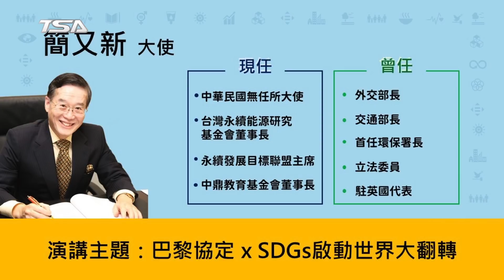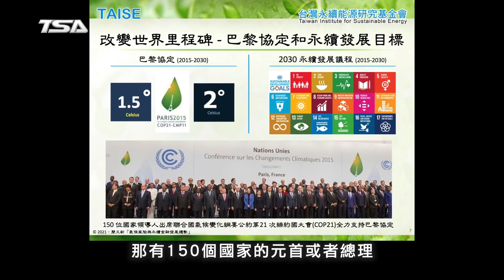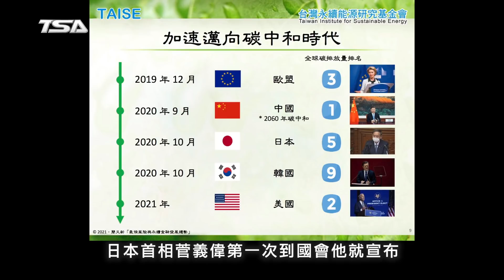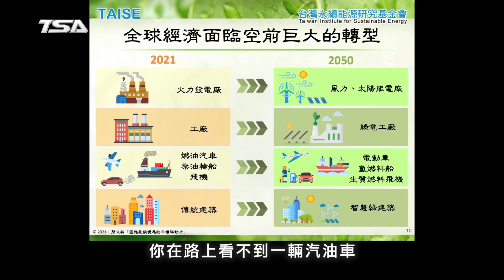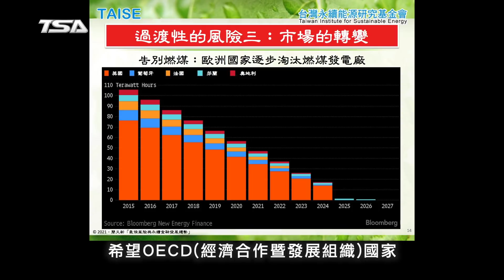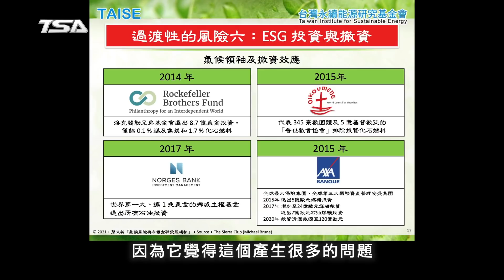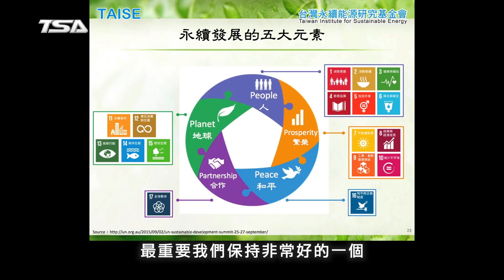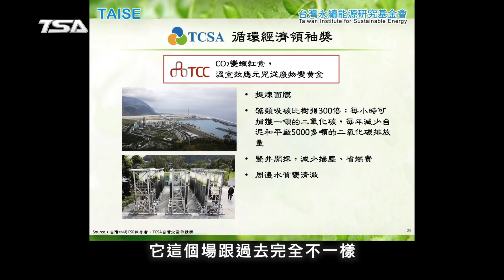【SDGs演講】巴黎協定xSDGs啟動世界大翻轉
🌍巴黎協定xSDGs啟動世界大翻轉🌍
主講人：台灣永續能源研究基金會董事長

現今世界面臨氣候變遷、貧富不均、貿易衝突等全球性挑戰，人類應該如何攜手一同解決，是最重要的課題。

「巴黎協定」在2015年聯合國氣候峰會中通過的氣候協議，期望能共同遏阻全球暖化趨勢。同年聯合國發布「永續發展目標」(簡稱SDGs)，希望以 17 項具體目標及行動，改善人類生活。

而台灣創價學會積極致力於文化、教育及和平的活動，倡導人性的尊嚴與平等，以創造生命最高價值，促進人類的友好與和平。
此次，於全台各大專院校，特別舉辦國際創價學會與國際地球憲章共同策劃的「希望與行動的種子展（Seeds of Hope and Action）」，期盼青年們一起響應成為「希望與行動的種子」，從自身「心的變革」做起，進而變革環境、社會，為下一代開啟永續美好的未來。

展覽現正於創價全台各地會館、講堂盛大展出 🎊
各大專院校的學生也在展覽中發表行動成果！
從一開始 從心出發～
歡迎大家與親朋好友一同來觀展喔👬👬👭👭

🌍認識SDGs聯合國永續發展目標！一起展開行動🌍